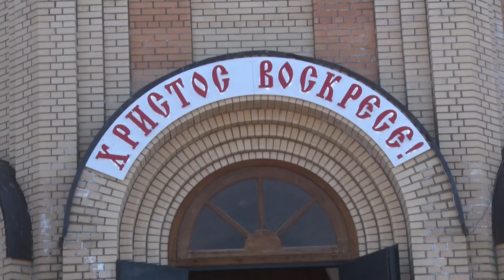Десна-ТВ: Дети изучают историю православной церкви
Не каждый из нас помнит своё первое посещение церкви. Может быть потому, что мы плохо представляли, что там происходит. А между тем, взрослые должны разумно и доходчиво объяснить ребёнку, что крестик, который он носит не украшение, а главный символ христианской веры.